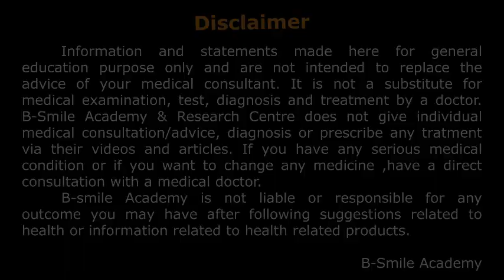🆕How to remove Fishbone Stuck In Throat! Sujok Treatment Malayalam |മീൻ മുള്ള് തൊണ്ടയിൽ കുടുങ്ങിയാൽ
This video is showing amazing.easy ways to get rid of fishbone stuck in your throat!! Sujok Treatment Malayalam   but also try to cover the following subject:
-മീൻ മുള്ള് തൊണ്ടയിൽ കുടുങ്ങിയാൽ
-Sujok Treatment Malayalam
-sujok therapy malayalam
-sujok malayalam
-Sujok therapist kerala
-sujok ernakulam
-sujok acupuncture
-acupuncture Malayalam class
-TCM malayalam
-Best sujok trainer
-Bibin K Kesavan
-sujok clinic ernakulam
-sujok clinic kollam
-sujok treatment malayalam
-sujok points malayalam

Youtube is the very best place to visit when searching for videos about amazing.easy ways to get rid of fishbone stuck in your throat!! Sujok Treatment Malayalam.
Amazing.easy ways to get rid of fishbone stuck in your throat!! Sujok Treatment Malayalam is obviously something that interests you and a lot of people so I made this video about this topic.
Our Yt channel has various other similar videos about മീൻ മുള്ള് തൊണ്ടയിൽ കുടുങ്ങിയാൽ, Sujok Treatment Malayalam and sujok therapy malayalam
If you were looking for more information about മീൻ മുള്ള് തൊണ്ടയിൽ കുടുങ്ങിയാൽ or Sujok Treatment Malayalam did this video help?
 Maybe you would like to comment listed below and let me understand what else I can help you with or information on amazing.easy ways to get rid of fishbone stuck in your throat!! Sujok Treatment Malayalam.